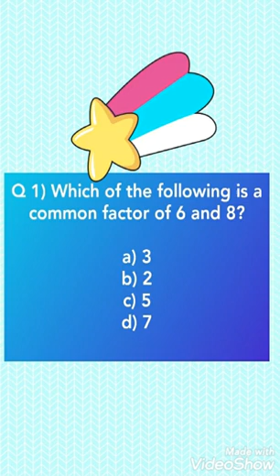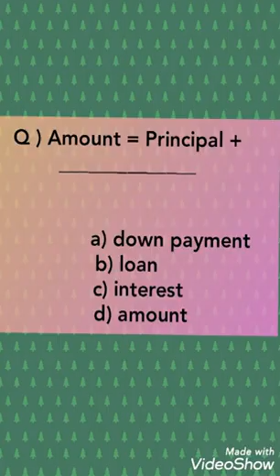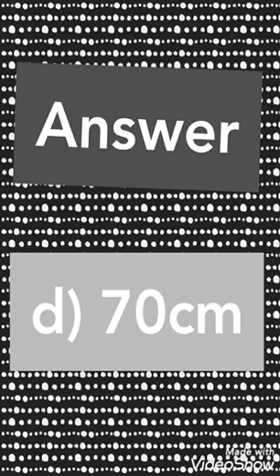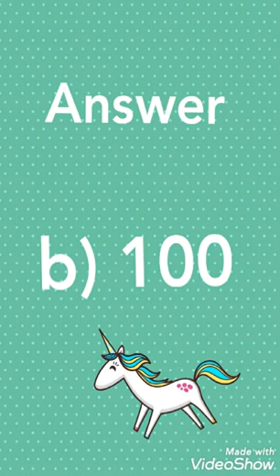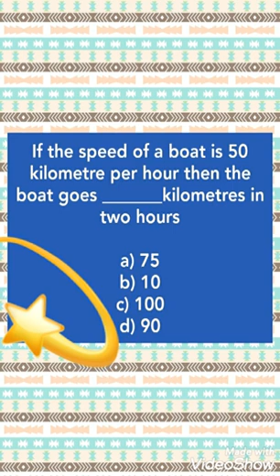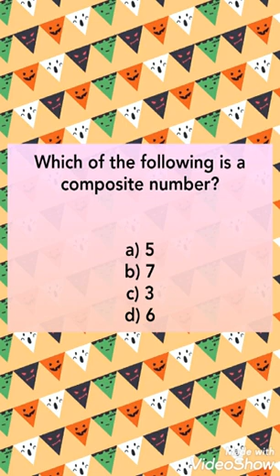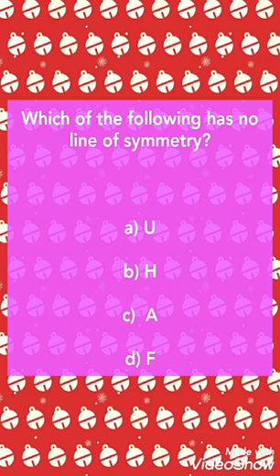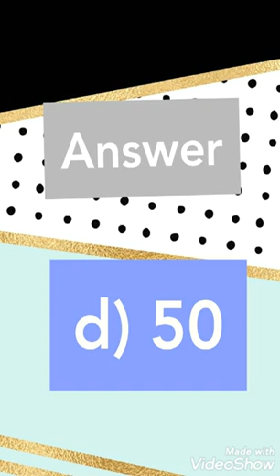QUIZ TIME || FUN QUESTIONS || MATHEMATICS || LEARNING THROUGH PLAYING || KIDS TIME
Fun Quiz comprising MATHEMATICS Questions